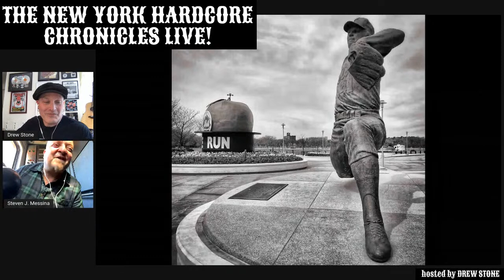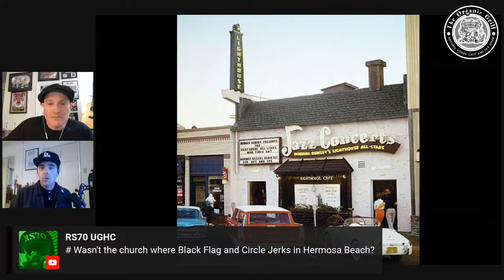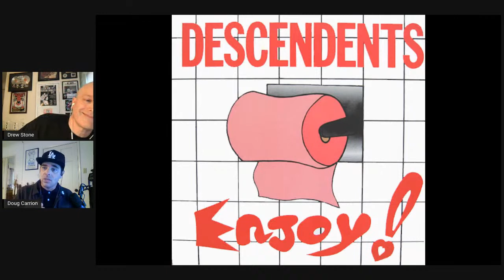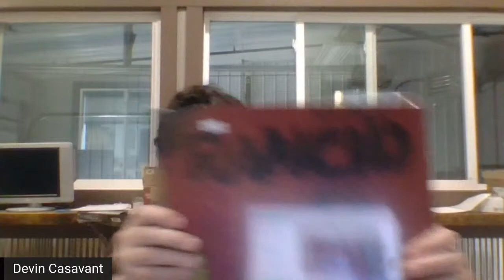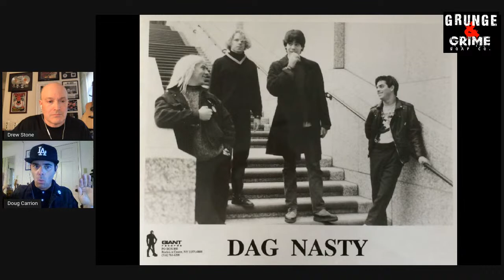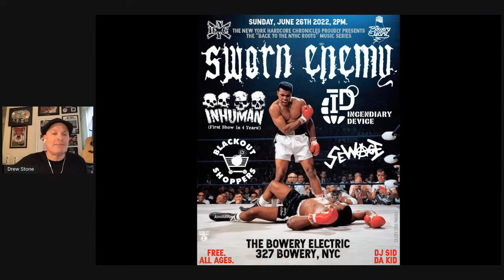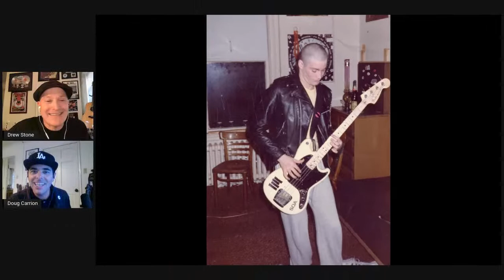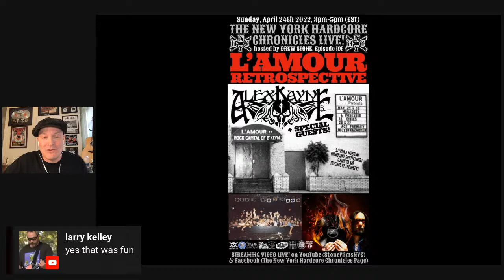The NYHC Chronicles LIVE! Ep. #190 Doug Carrion (Field Day / Descendents / Dag Nasty)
Wed. 4/20 @ 3:00 pm (EST) The NYHC Chronicles LIVE! Ep. #190 Doug Carrion (Field Day / Descendents / Kottonmouth Kings / Dag Nasty) w/ "Hardcore Shutterbug" Steven J. Messina & "Collectable of the week" w/ Ratbones.